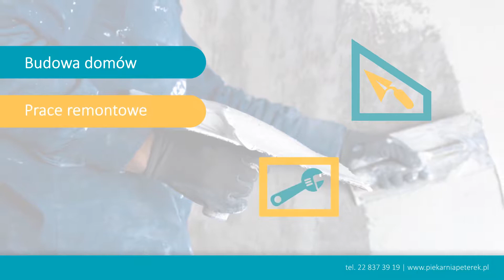Usługi budowlane remonty Golczowice Przedsiębiorstwo Budowlane Eurobud Marcin Mól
Przedsiębiorstwo budowlane Eurobud ma swoją siedzibę w Golczowicach, na terenie województwa małopolskiego. Właścicielem firmy jest Marcin Mól. Działamy na rynku od 2010 roku.

Oferujemy Państwu nasze usługi budowlane, zapewniamy zarówno stany surowe jak i budowę domów pod klucz. Przeprowadzamy remonty domów, mieszkań, biur oraz hal sportowych i przemysłowych, prowadzimy też prace wykończeniowe. Oferujemy modernizacje budynków oraz ich renowacje.

W ramach naszych usług oferujemy malowanie, glazurowanie, tapetowanie i szpachlowanie. Zapewniamy biały montaż w łazience. Proponujemy montaż sufitów podwieszanych, zadbamy o podłączanie instalacji elektrycznych. Wykonujemy docieplenia budynków, remonty dachów oraz ich naprawy.

Zapraszamy do skorzystania z naszych usług! Działamy terminowo, zależy nam przede wszystkim na Państwa zadowoleniu!